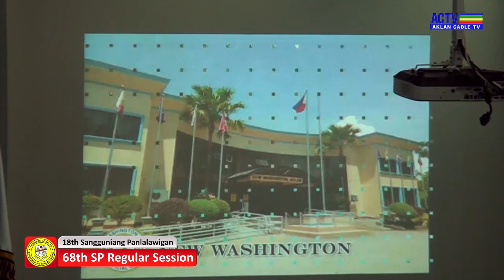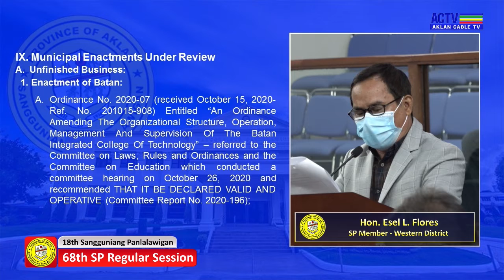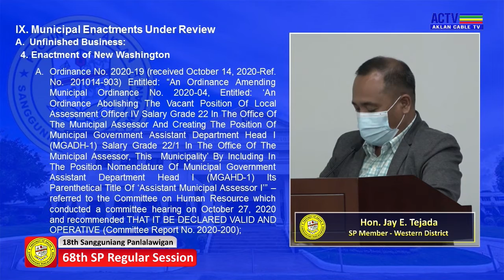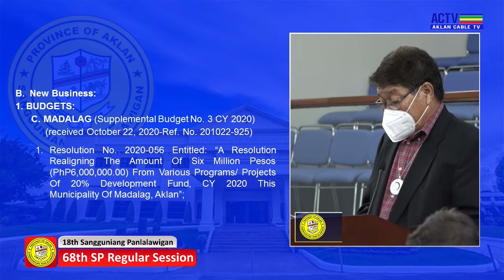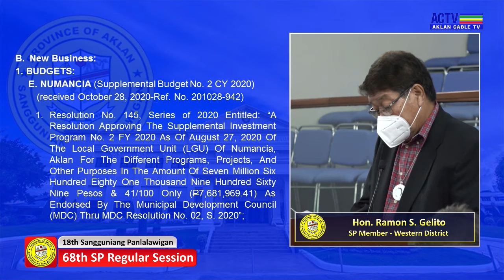68th SP Regular Session - Aklan 18th Sangguniang Panlalawigan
68th SP Regular Session - Aklan 18th Sangguniang Panlalawigan